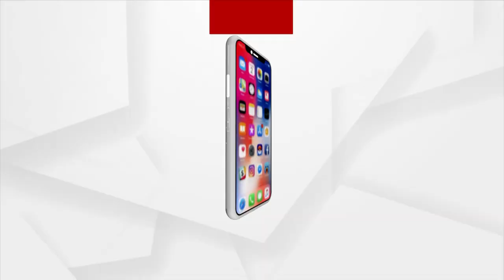Odisha Municipal Election: BJP's Youngest Candidate Files Nomination in Cuttack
Shweta Arundhati Majhi is contesting as the youngest candidate from Ward No. 6 in Cuttack on behalf of the BJP.